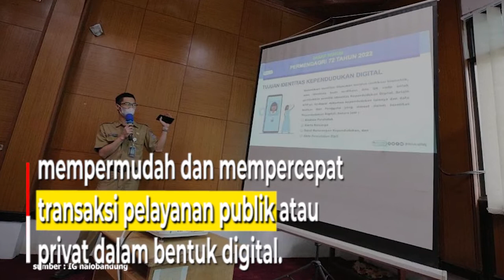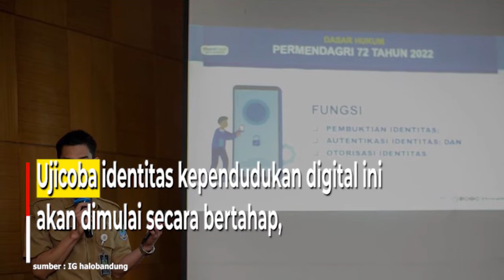Kota Bandung akan Menerapkan Identitas Kependudukan Digital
Dinas Kependudukan dan Pencatatan Sipil (Disdukcapil)
Kota Bandung akan menerapkan

Identitas Kependudukan Digital secara bertahap
di lingkungan Pemerintah Kota Bandung.

Wali Kota Bandung, Yana Mulyana
mengujicoba identitas kependudukan digital
atau dikenal sebagai KTP digital.

Usai menjajal dan meregistrasi
identitas kependudukan digital,

Yana menyebut inovasi ini menjawab
kebutuhan utama masyarakat di era digital.

Ia berharap, pelayanan administrasi kependudukan
jadi semakin dekat dan langsung bisa dinikmati masyarakat